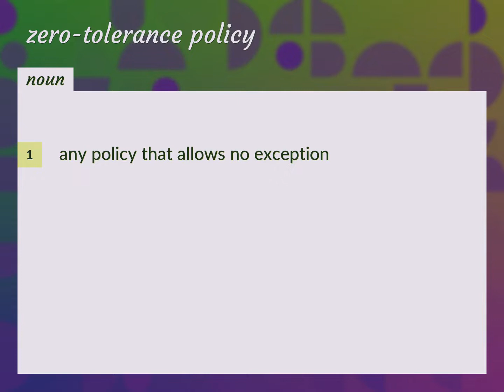Zero-tolerance policy | meaning of Zero-tolerance policy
What is ZERO-TOLERANCE POLICY meaning?